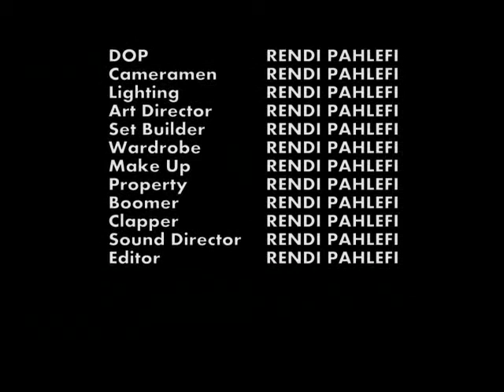Credit Title - Bronze Winner Baskara - Pinasthika